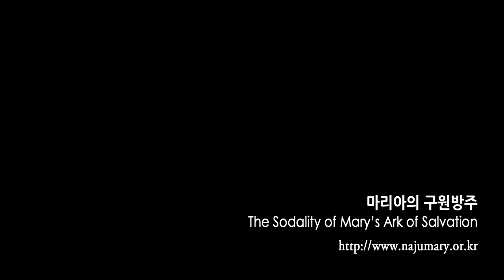기적적으로 살아난 이냐시오 형제님의 은총 증언